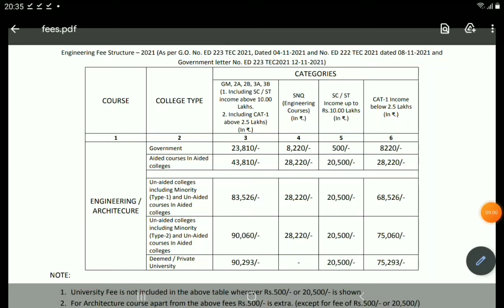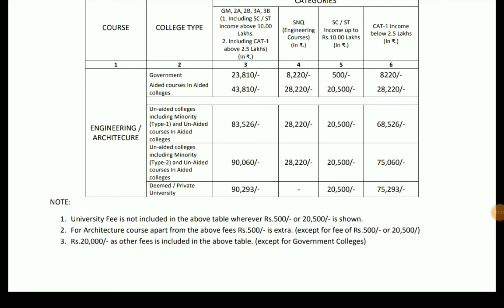KCET FEES STRUCTURE ANNOUNCED FOR ENGINEERING BY KEA|students solution